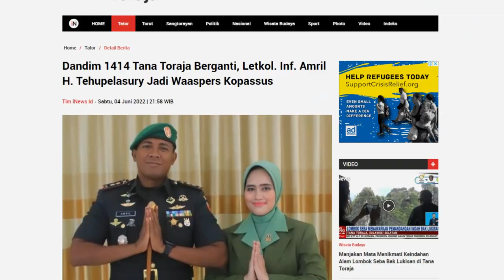SETAHUN JABAT DANDIM TANA TORAJA !! LETKOL INF AMRIL KEMBALI KE KOPASSUS!! INI JABATAN BARUNYA??